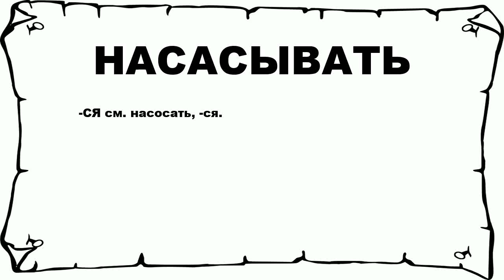НАСАСЫВАТЬ - что это такое? значение и описание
Хочешь знать что значит НАСАСЫВАТЬ? тогда слушай до конца. n n -СЯ см. насосать, -ся. n n Больше слов